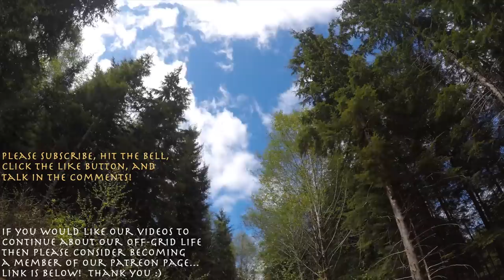HOW TO BUILD A YURT | Living Off The Grid & Homesteading, day 12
HOW TO BUILD A YURT | Living Off The Grid & Homesteading, day 12 We finish the Yurt Platform and Put up the Yurt Lattice Wall and French Doors today.  Tomorrow we will put up the yurt center ring and roof rafters!

Nicole and I are attempting to live off the grid in British Columbia, Canada.  We have 8 acres of forest property sandwiched in between the Pacific Ocean, a fresh water lake, and a stream which flows year round from the lake into the ocean. For over nearly 10 years I grew a fruit tree, permaculture, garden, and native edible plant, herb, and raised bed garden food forest.  You can still watch all the garden videos of my old desert garden in Arizona.  I was born in British Columbia and I have returned to the Rain Forests of British Columbia to a "Raw Land" property to grow my 1st FULL EDIBLE FOOD FOREST Off Grid on a wilderness property.  This climate is temperate and coastal, rarely seeing snow in the winter and highs in the 80's (30 Celsius) in the summer.  It is a rare microclimate that spans from gardening zone 7-9.  The property is 8 acres and completely overgrown, mostly with conifer trees.  This area is a verifiable rain forest and situated in the Southwestern-most tip of the Canadian "Great Bear Rain Forest".  NicHolistic and I will be learning about edible seaweeds, edible native plants, edible mushrooms, and many other edible native trees/plants as we attempt to Build a Yurt, Draw Our Energy Clean, Live Off the Grid, and Grow an Epic Superfoods Garden and Fruit Tree Orchard.  We will also have a lot of changes coming so get ready.

Our Boat:
Stryker Hunter Jet 420

My other Youtube Channels:
1.  YouTube.com/ShaolinCenter
2.  YouTube.com/AdventuresWJakeNicole

Instagram at "JakeMaceTaiChi"

Twitter at "KungFuUniverse"

Snapchat at "JakeMaceTaiChi"

2.

4.

6.

7.